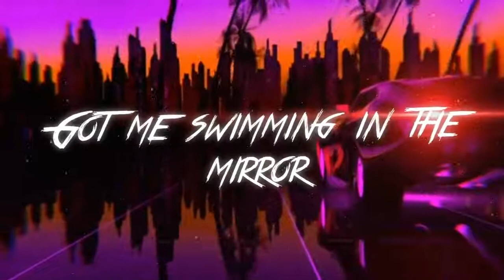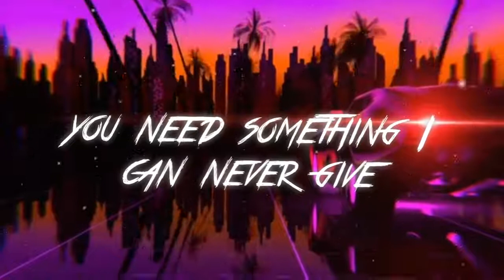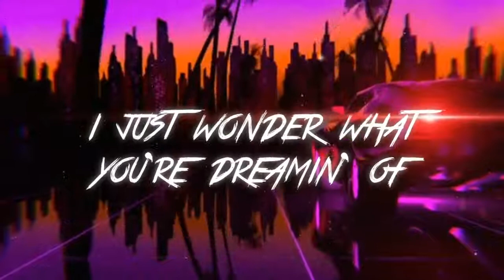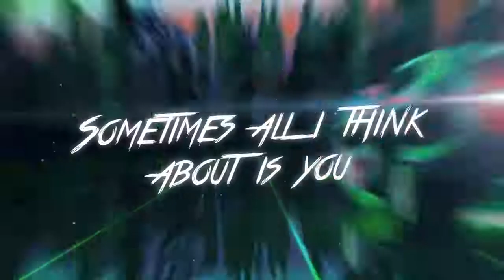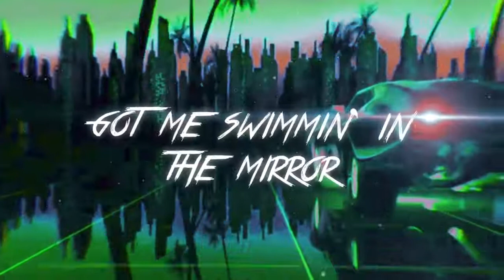Heat Waves slowed Glass Animals Lyric Video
lyrics source: genius lyrics

aside from actually doing my work in my animation class, i decided to put forth all my time to this. (:

it turned out way nicer, and the lyric video i had posted before this, i'm going to touch up and rerender, because this made that one look like crap-

program used:
after effects

song:
heat waves (slowed) - glass animals